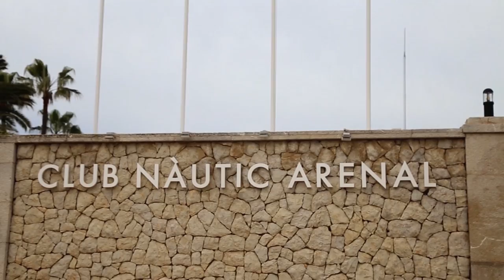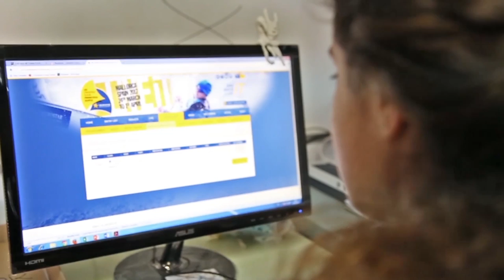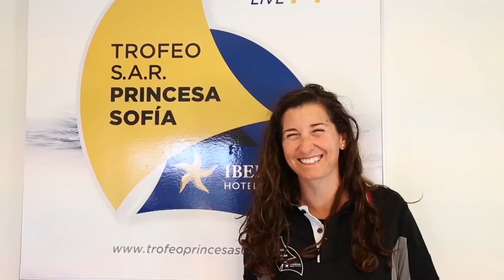48 Trofeo Princesa Sofia IBEROSTAR - The Movie